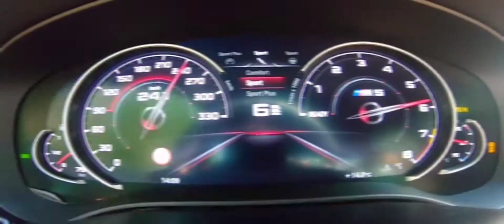Mercedes Benz vs BMW